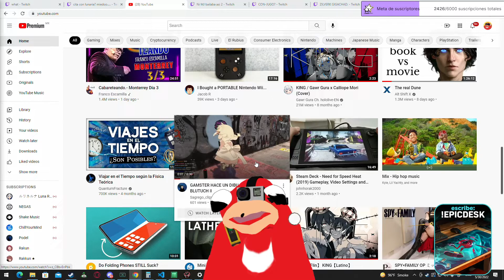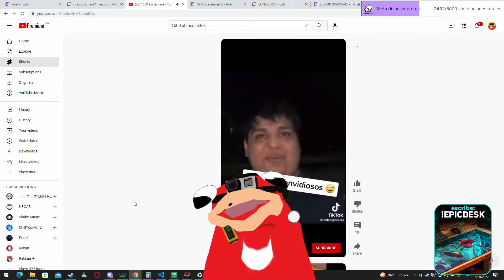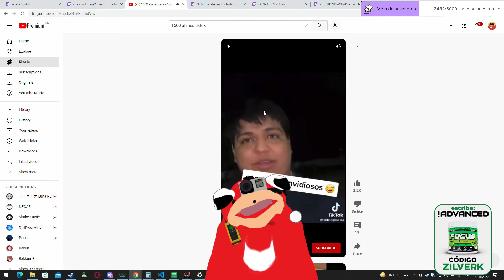cuanto dinero gana zilverk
★★¡MIRA AL MEJOR VTUBER EN STREAM AHORA MISMO!★★ TE AMAMOS ZILVERK